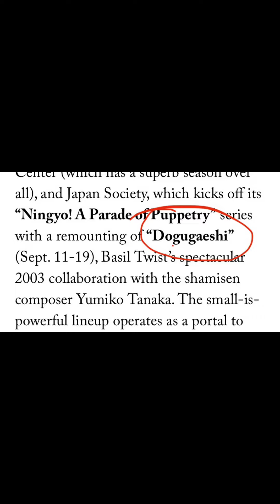A second lil’ SV dump